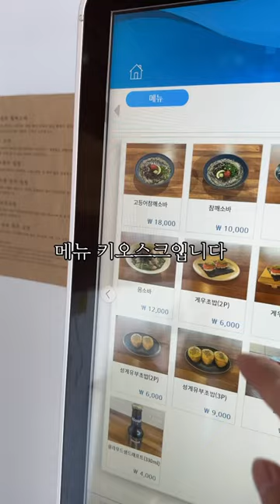고등어가 들어간 소바???